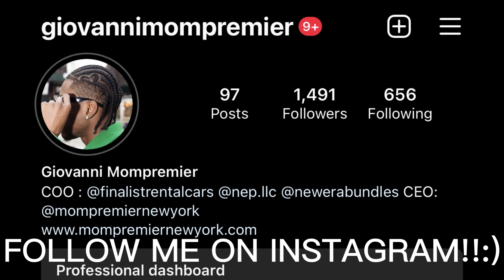I MADE A DISSTRACK ON A DRILL RAPPER IN FRONT OF HIS FACE AND THIS HAPPENED...